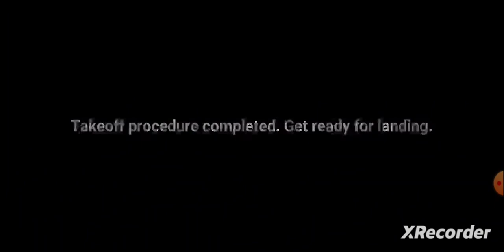AIRLINE COMMANDER ( Quick flight ) AIRBUS A319 - 100. Sao Paulo 🛫 - Quito 🛬 🧑‍✈️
airlinecommander flightsimulator saopaulo quito this was a pretty cool quick flight flying into Quito is a very very beautiful view surrounded by mountain pilots have one of the best jobs if not for my gear I would love to do this in real life until then I'll just enjoy AIRLINE COMMANDER lol